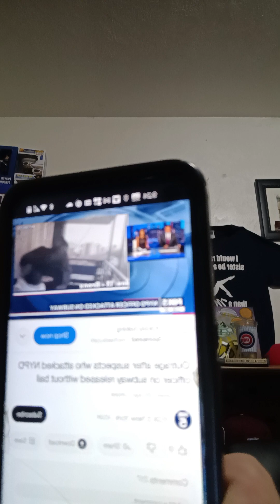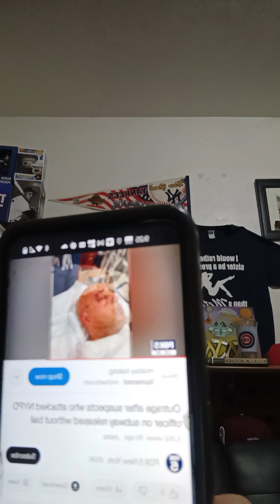Outrage after suspects who attacked NYPD officer on subway released without bail 🗽🗽🗽😱😱